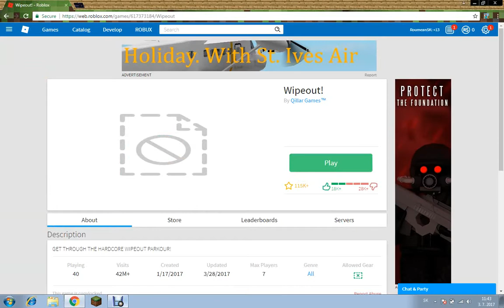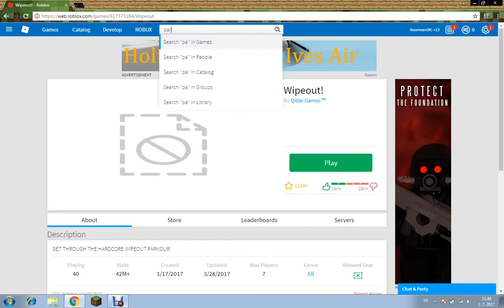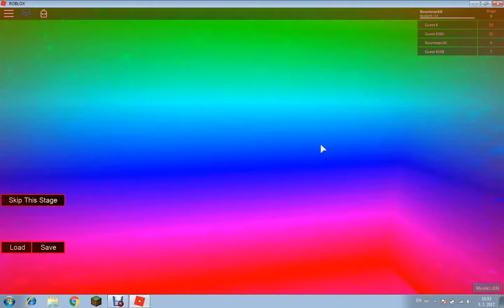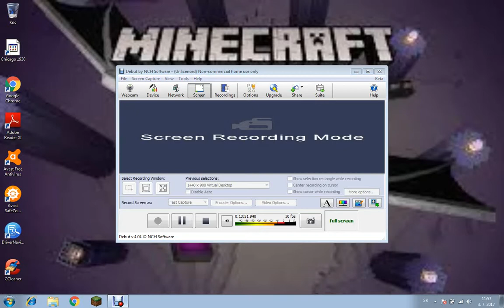Chorý Let´s play z ROBLOXU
Dnes som sa nudil ale aj ked som trocha kašlal tak som video natočil